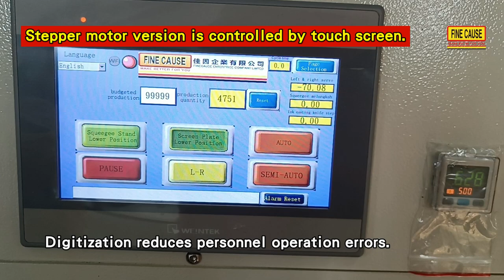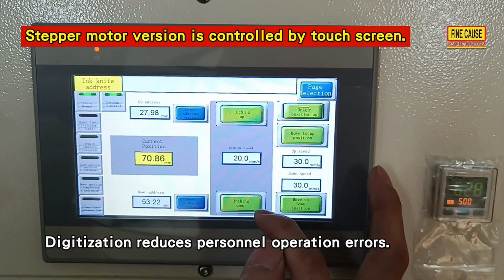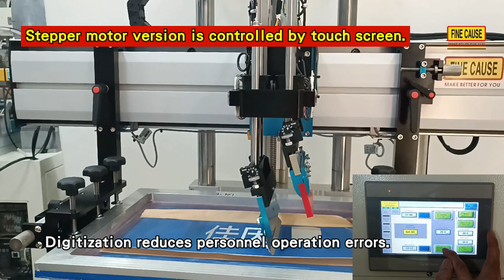Squeegee Mechanism Screen Printer with 2 Axis Stepper Motor-【FineCause】-FA-600TSN-BHB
We'd like to introduce the difference between 【pneumatic cylinder version】 and 【stepper motor version】 of the screen printing machine in the squeegee mechanism today.
👉The height of ink return knife and squeegee are adjusted by manual normally. A multiple times careful alignment is needed for manual adjustment, which takes time. A 2 axis stepper motor installed in squeegee mechanism can do adjustment accurately and quickly.
★★★Differences between pneumatic cylinder version and stepper motor version★★★
☆Pneumatic cylinder version - manual adjustment, there is no data for the height of ink return and ink scraping, and can only be adjusted intuitively.
☆Stepper motor version - digital adjustment, with data, and the height can be fine tune in units of 0.01mm, which is 【very precise】.
★The optional stepper motor is controlled by the touch screen. Digitization reduces the error of personnel operation.
👉Standard screen printing machines can be installed to improve work efficiency~
…For more complete introduction, please link to our website...
FA-600TSN-BHB
Squeegee Mechanism Screen Printer with 2 Axis Stepper Motor

Please turn on notifications for latest updates.

FineCause manufactures pad printer and screen printer including standard types and customization. We manufacture a variety of ink cup pad printer, open-tray pad printer, servo motor screen printer, pneumatic cylinder screen printer and customized screen printer.

About all products of pad printer

★ FOLLOW ME ★
English